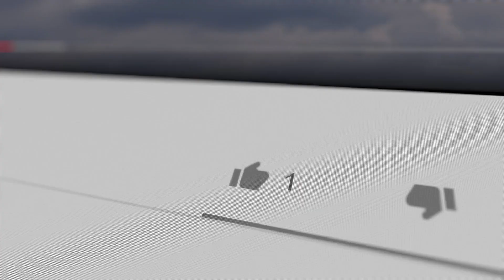Top 10 youngest millionarie around the world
Join us as we uncover the stories of remarkable young individuals who have achieved extraordinary success at a remarkably young age. From tech prodigies to innovative entrepreneurs, we delve into the secrets behind their rapid rise to wealth and influence. Discover the unique journeys, challenges, and triumphs of these young millionaires as they redefine what it means to achieve financial success in the modern world. Whether you're seeking inspiration or fascinated by the stories of young achievers, our channel offers an inside look into the lives of the top 10 youngest millionaires across the globe.